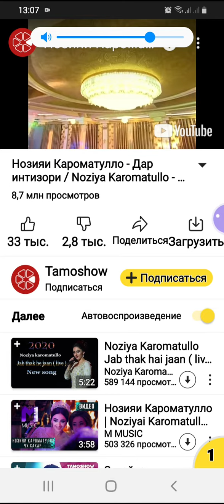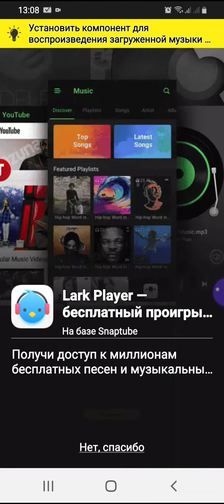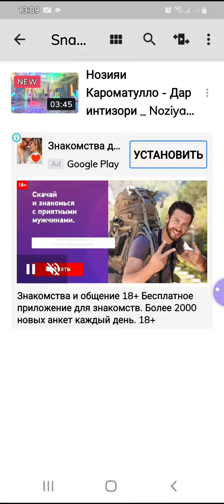Праграма аз YouTube видео скачать карда мешава